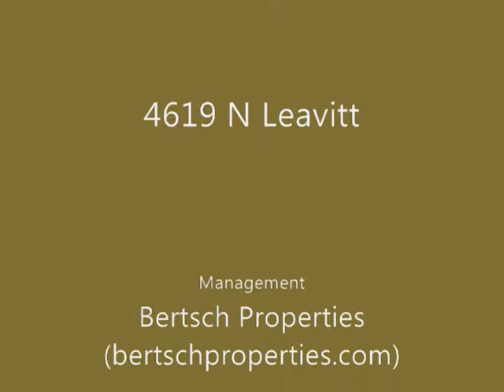Remodeled vintage 1 bed/1 bath apartment, Lincoln Square, Chicago IL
This apartment is currently occupied.

Vintage with hardwood floors and natural wood trim. This 1 bedroom + dining is located just a block from the center of Lincoln Square in Chicago.  Updated with a new eat-in kitchen, ceiling fans and a new bathroom.  Large bedroom holds a queen size bedroom set.